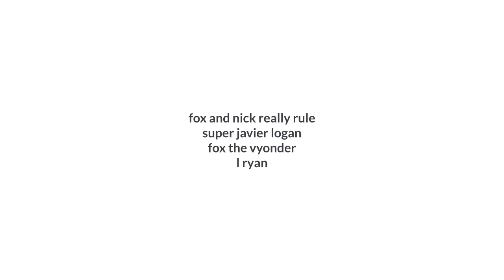character elimination 3 EP:1 eating pie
voting ends on tuesday